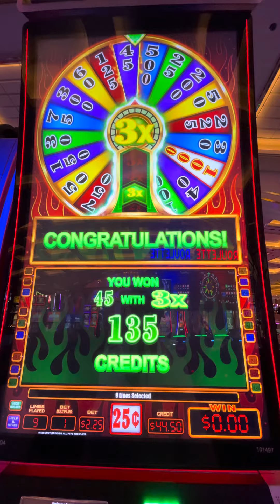Resorts World Wheel Slots Las Vegas